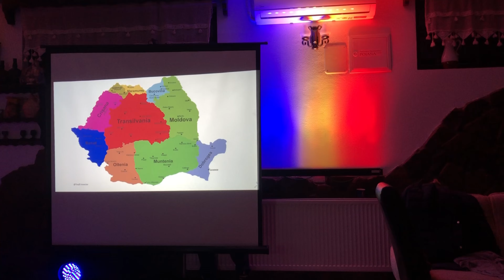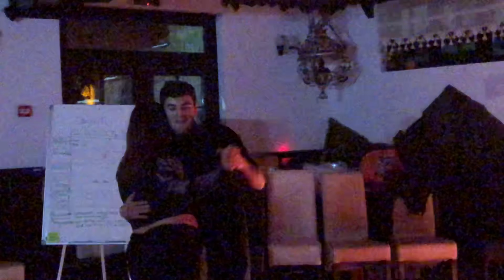Vlog 2 | Влог 2 | Romania | Где остановились | Знакомство с участниками | Дискотека